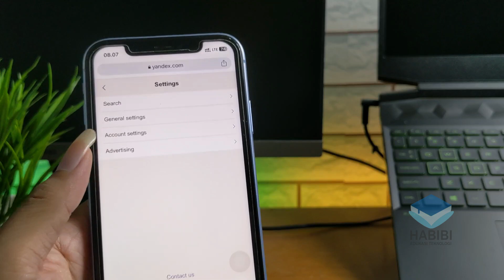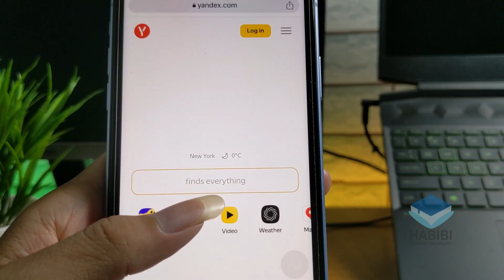Tips Mengatasi Tidak Bisa Mengubah Lokasi Yandex di HP iPhone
selamat datang kembali dichannel Habibi edukasi teknologi, kali ini saya akan memberikan Cara Terbaru Mengatasi Tidak Bisa Mengubah Lokasi Yandex di Browser Chrome di HP iPhone. Dimana untuk masalah Tidak Bisa Mengubah Lokasi Yandex di Browser Chrome iPhone diakibatkan oleh layanan yandex yang sedang dibangun sementara. untuk itu kita harus mengubah sedikit dari pengaturan terlebih dahulu. Untuk selengkapnya bisa mengukuti di dalam video. Dan jika ingin bertanya silahkan komentar dibawah.

Record : iPhone Xr | Google Pixel 4 XL
Editing Video : Wondershare Filmora x
Editing Thumbnail : Adobe Photoshop CC 2017